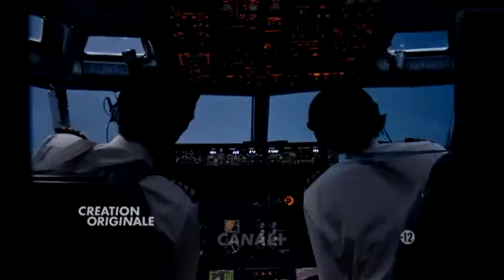Tunnel bande annonce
Résumé : Une année s'est écoulée depuis la mort d'Adam, le fils de Karl Roebuck, assassiné par le serial killer qu'il poursuivait. Trop affecté pour reprendre son travail à la PJ, Karl a intégré une unité en charge des victimes. Élise Wassermann, elle, a récemment été promue commandant de la PJ de Calais, et prend ses nouvelles responsabilités très au sérieux. Élise et Karl vont à nouveau devoir collaborer pour élucider l'enlèvement des Fournier, un couple de scientifiques français, survenu dans le tunnel sous la Manche. Cet enlèvement marque le début d'une affaire aux ramifications multiples et internationales

Titre Original :  The Tunnel
Série - Policier - France - 52 minutes
Réalisé par Mike Barker
Avec Stephen Dillane, Clémence Poésy, William Ash, Thibault de Montalembert, Stanley Townsend, Angel Coulby, Laura de Boer, Marie Dompnier, Emilia Fox, Johan Heldenbergh
Credits : Ben Richards, Sky Atlantic, Shine, Kudos Film and Television, Canal  +